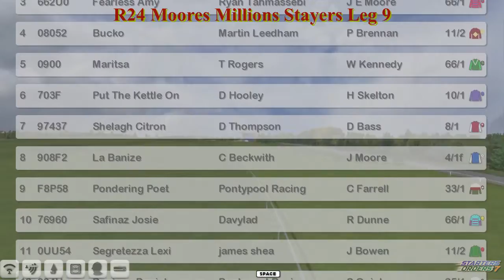NH WK6 R24 Moores Millions Stayers Leg 9